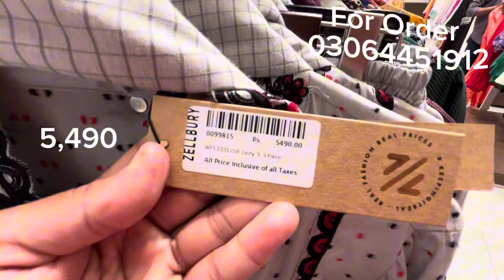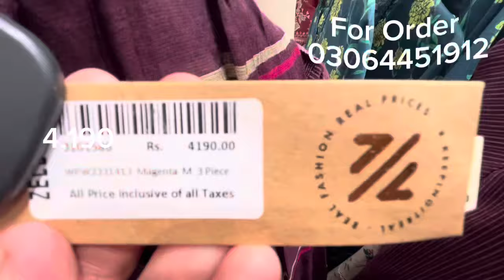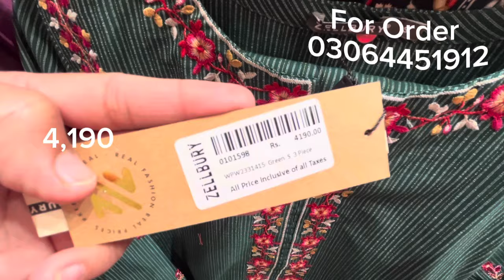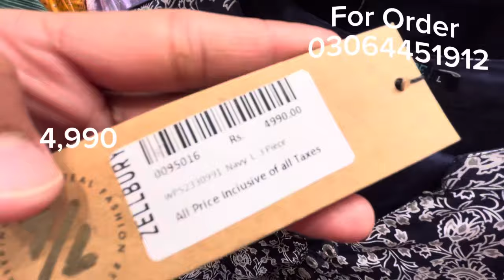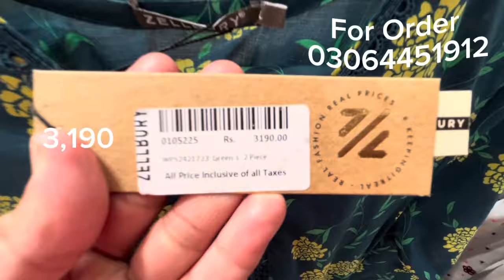Zellbury Beautiful summer collection 2024 | zellbury New latest collection 2024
zellbury latest

new collection collection 2024

Zellbury Summer collection 2024 | Zellbury New collection | Zellbury Sale 2024

2023
zellbury new collection 2023
unstitched

zellbury
zellbury
zellbury
offer inside

zellbury
zellbury
zellbury
offer inside